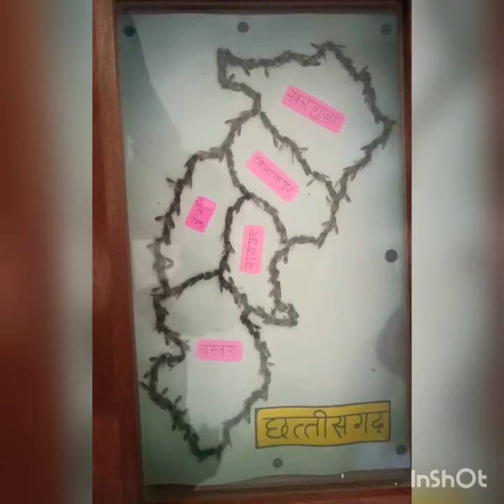Arthropoda phylum, Insecta class🦋🐞🐝🪰🦟🪲.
Created by Anchal Kushwaha